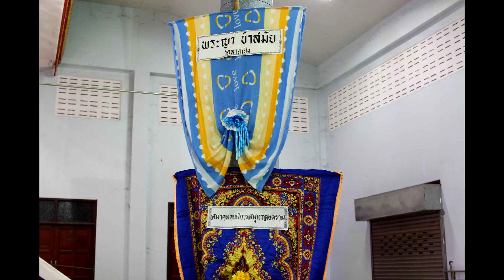EP3 งาน ฌาปนกิจ นายชาตรี รอดสินธุ์ พี่โดด 3 4 7 64